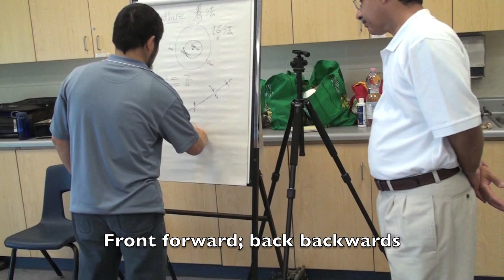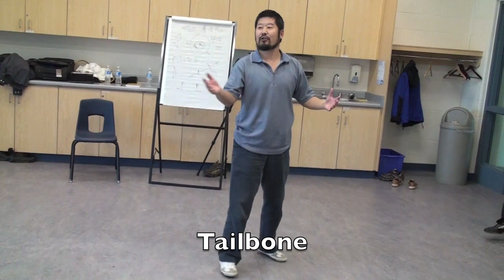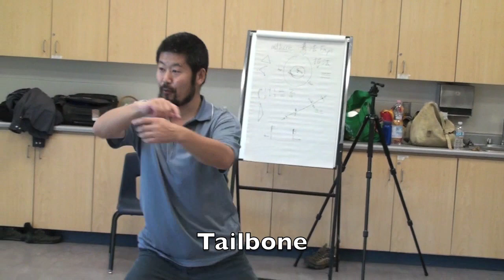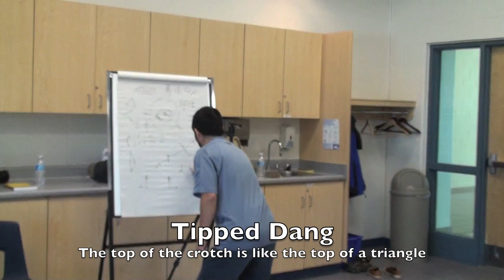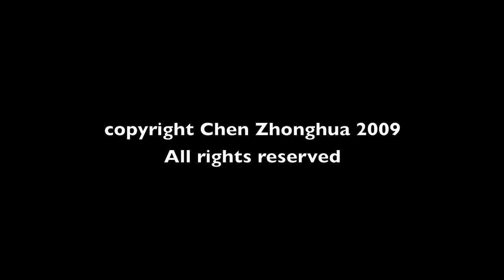Toronto Workshop DVD 2-4 trailer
Master Chen Zhonghua's Toronto workshop on Chen Style Taijiquan Practical Method Volume 2-4 DVD trailer.